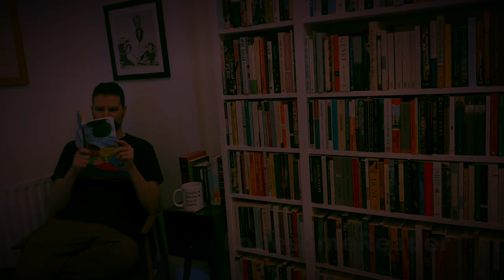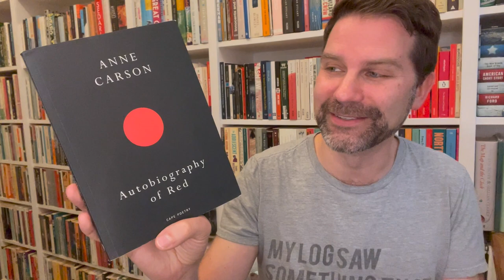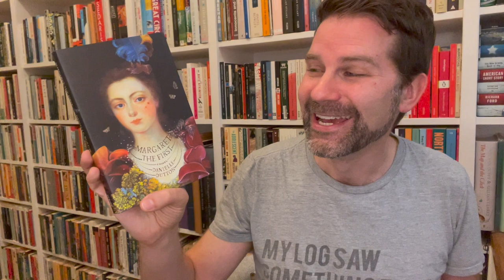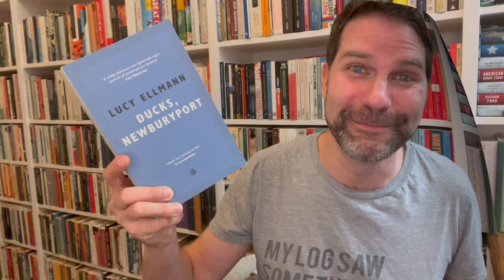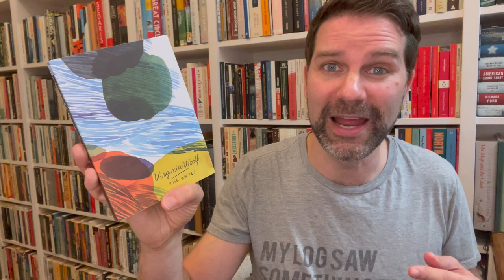Top 10 Experimental Feminist Books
I really enjoy books that play with form to create a cross between fiction/essay/memoir/poetry and here I look over author Selby Wynn Schwartz's top 10 feminist experimental books. Click ‘Show More’ for info & links.